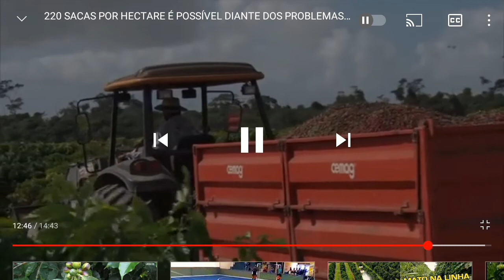um dos processos para uma colheita do café conilon.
Café conilon, da roça para sua casa.